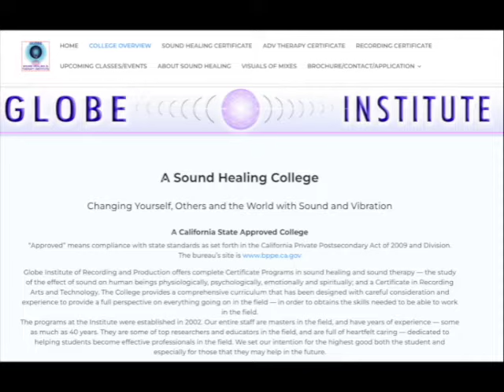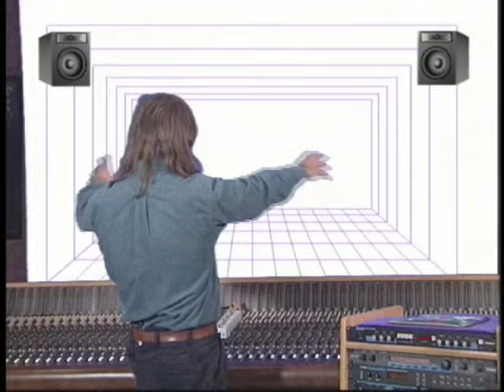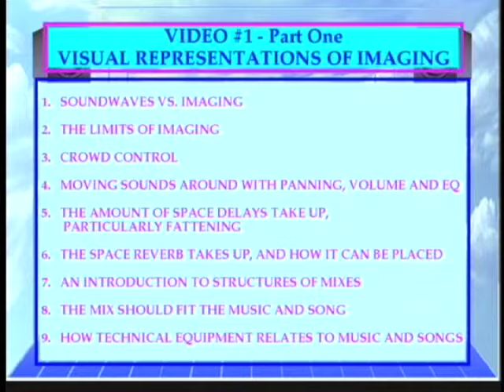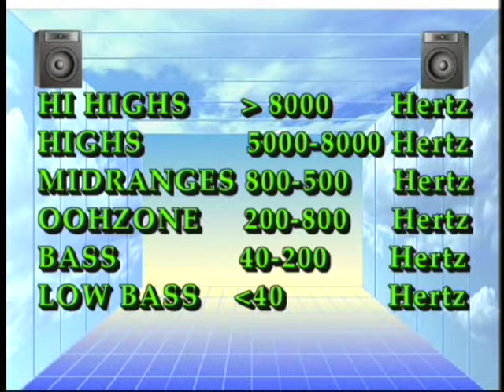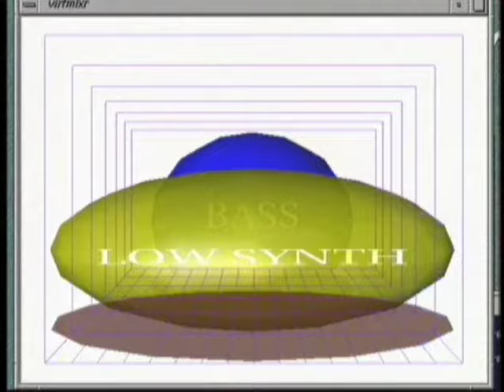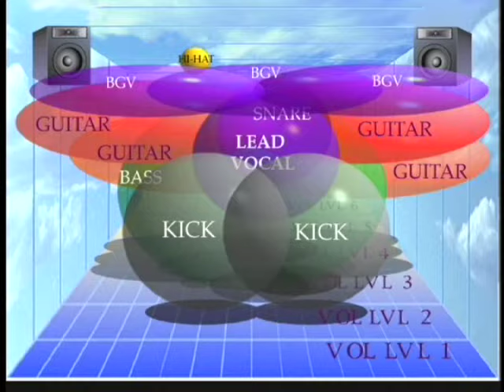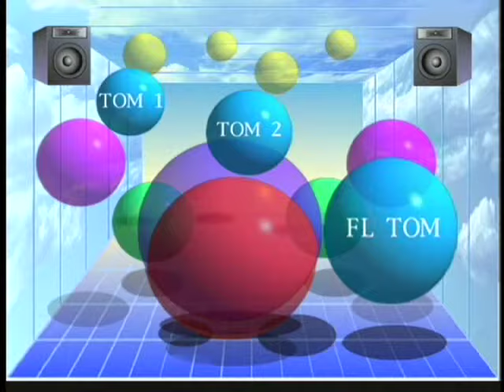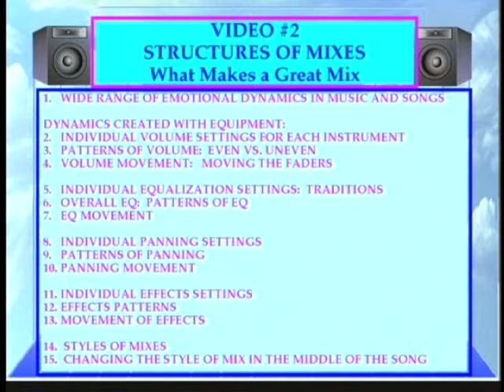The Art Of Mixing Masterclass: A Visual Approach To Mixing Music | David Gibson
David Gibson's book "The Art of Mixing" is the #1 best selling book on mixing and recording that's used in universities and recording schools around the world as a text book for learning to mix music like the pro's.  David is an award winning music producer and mix engineer who has worked with many top artists from different genre's, and is a well respected figure in the music industry.  With a background in acoustic physics, David developed a unique understanding of how to work with sound to impact the listener in a profound way.  Using his visual mixing method that he will teach you in this masterclass, David has created a path for other mix engineers to visualize the mix in a whole new way to bring their music to life.

You can learn music production from David Gibson himself by joining the recording program at the Globe Institute.  Beyond popular styles of music like Rock, Pop, Hip-Hop, David is also a master of using sound for therapeutic wellness applications, which you will be introduced to as a part of the program.

0:00 -  Intro To Globe Recording Program
7:00 - The Art of Mixing Masterclass
9:00 - Visual Representations of Imaging
16:56 - The Space Between The Speakers
29:08 - Preventing Masking Using Volume, Pan, EQ
37:04 - What Makes A Great Mix
47:19 - Visual Representations of Studio Equipment
51:09 - Volume Controls
54:35 - How To Use Compressors & Limiters
1:01:36 - How To Use Noise Gates
1:04:43 - What Is An Equalizer (EQ)?
1:12:50 - The Harmonic Structure of Sound
1:16:29 - Using Time Based Effects: Delays
1:20:21 - Using Time Based Effects: Flangers, Chorus, Phasing
1:26:04 - Using Time Based Effects: Reverbs
1:37:13 - Structures of Mixes Based On Genre
1:45:41 - Mix Dynamics Using Volume Faders
1:53:06 - Mixing Vocal Volumes
1:55:42 - Mixing Snare Volumes
1:56:47 - Mixing Kick Drum Volumes
1:59:14 - Mixing Bass Guitar Volumes
2:02:32 - Mixing Tom Volumes
2:02:47 - Mixing Effects Volumes
2:04:41 - Volume Patterns
2:08:20 - Creating Dynamics Using Equalization (EQ)
2:15:07 - Using Panning To Mix
2:24:33 - Panning Patterns
2:27:02 - Panning Effects
2:33:16 - Creating Movement with Effects
2:35:07 - Deciding How To Mix A Song
2:38:04 - Changing Context In A Mix
2:40:40 - Conclusion

David Gibson is the founder of Globe Sound Healing Institute and is a pioneer in researching the use of sound for healing various medical conditions.  With a background in physics, decades spent as an award winning music producer and mix engineer, and over 20 years of practice in sound healing, Davids knowledge and experience is robust and comprehensive.  He's written the #1 selling book on mixing music, and composed over a hundred pieces of music for various sound healing applications.